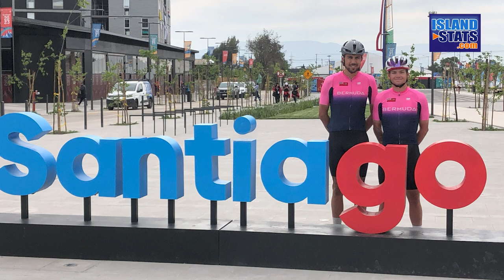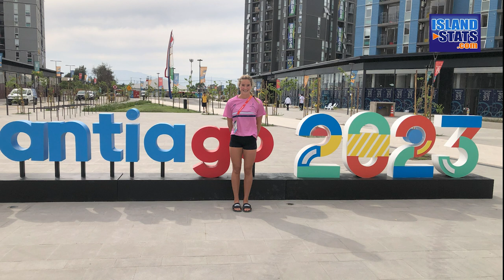Bermuda's Pan Am Games 2023 Flag Bearers